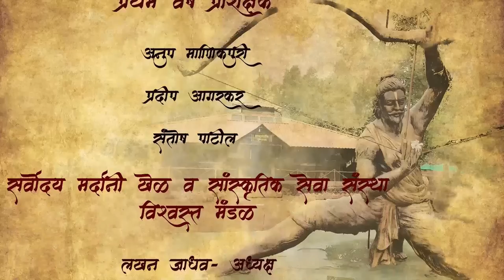Savyasachi Gurukulam | Mardani Khel | Offcial Video | Martial arts training centre | Maharashtra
★सर्वोदय मर्दानी खेळ प्रशिक्षण संस्था, कोल्हापूर, महाराष्ट्र राज्य,★

मर्दानी खेळाचे (शिवकालीन युद्धकलेचे) शास्त्रशुद्ध प्रशिक्षण देणारे भारतातील पहिले आणि एकमेव निवासी प्रशिक्षण केंद्र. !!

◆सव्यसाची गुरुकुलम , वेंगरुळ , ता. भुदरगड, जि. कोल्हापूर, महाराष्ट्र राज्य◆

आमच्या व्हिडीओ जास्तीत जास्त सब्स्क्राईब, लाईक आणि शेयर करा.
महाराष्ट्राचा प्राचीन पारंपरिक मर्दानी खेळाचा (शिवकालीन युद्धकला) प्रचार आणि प्रसार करणारी एकमेव आणि अग्रगण्य संस्था...!!
'सर्वोदय मर्दानी खेळ व सांस्कृतिक सेवा संस्था,कोल्हापूर' आणि 'सव्यसाची गुरुकुलम्, वेंगरुळ, महाराष्ट्र राज्य'.

★एकच विचार..मर्दानी खेळाचा प्रचार.
★मर्दानी खेळाची प्रात्यक्षिके.
★मर्दानी खेळाचे शास्त्रीय प्रशिक्षण शिबीर.
★शिवकालीन शस्त्रास्त्रांचे प्रदर्शन.
★ शस्त्रविद्या आणि युद्धशास्त्र या विषयी व्याख्यान.
★समर्पित आणि तज्ञ मार्गदर्शक.

◆राष्ट्रातील तरुणांचे शारीरिक सामर्थ्य, मनाची स्थिरता,बुद्धीच्या प्रगल्भता, साहस,निर्भयता,प्रेम,राष्ट्रीय ऐक्य भाव, राष्ट्र भक्ती, धर्म भक्ती, ज्ञान,चारित्र्य निर्माण यासाठी आम्ही कटिबद्ध आहोत...आपल्या सर्वांच्या साथीने आणि सहयोगाने.◆

यासाठी आम्हाला संपर्क करावे.

सव्यसाची गुरुकुलम्, वेंगरुळ, कोल्हापूर.